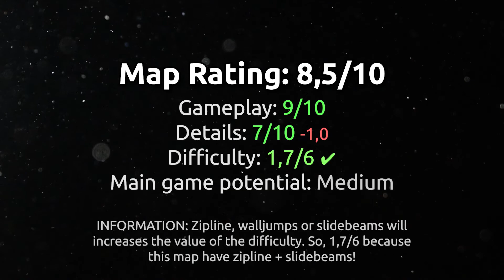FE2 Community Maps COMPILATION #6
▶ MAPS CODES
Paradise Island: aupfpl1
Hearth of the moutain: dbt4rm1
Beachy Moutains: sng9ns
Autumn Village: 6lp1y1

▶ 𝗧𝗜𝗠𝗘𝗦𝗧𝗔𝗠𝗣𝗦
00:00 - Intro
00:10 - Paradise Island
01:37 - Heath of the moutain
03:38 - Beachy Moutains
05:14 - Autumn Village